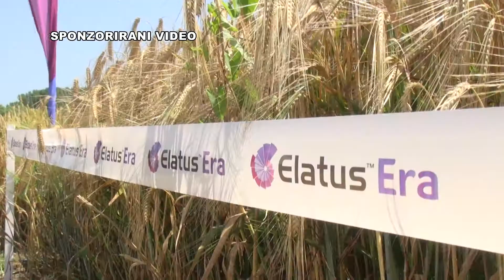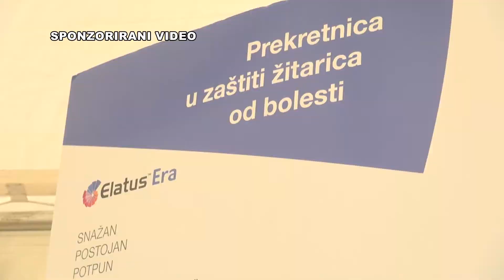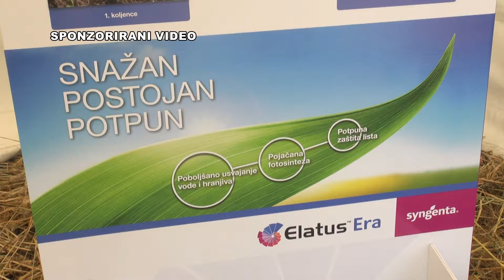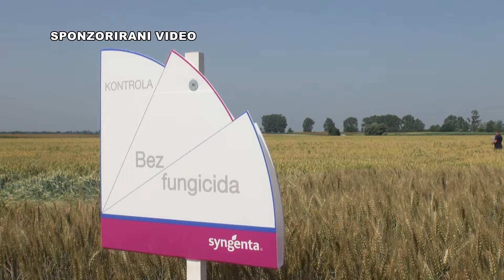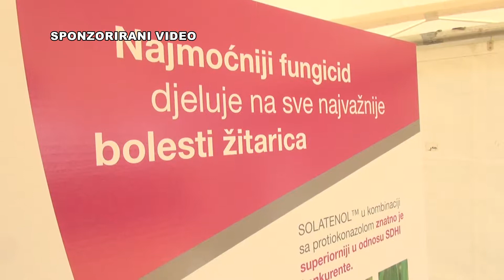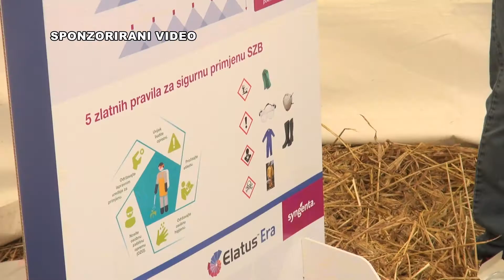Zlatno klasje #88: Syngentin centralni dan polja 2018.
Elatus era fungicid proizvođača Syngente, prema riječima stručnih savjetnika i prodajnih predstavnika ove tvrtke, revolucija je u zaštiti pšenice i ječma. Upravo to novo zaštitno sredstvo bilo je glavna tema  na centralnom danu polja tvrtke Syngenta.